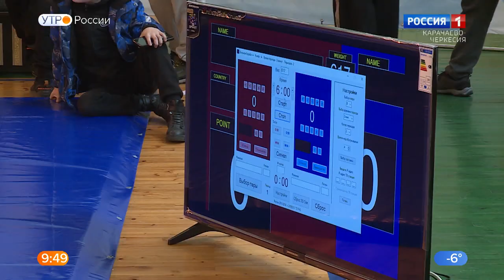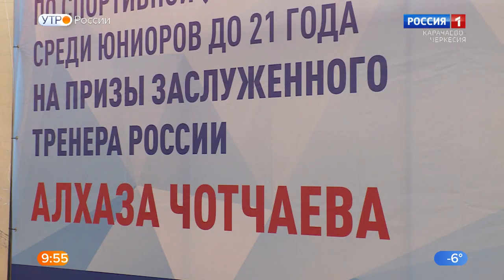"Утро России" (на карачаевском языке) 08.02.2023